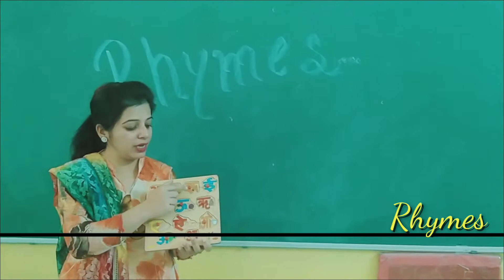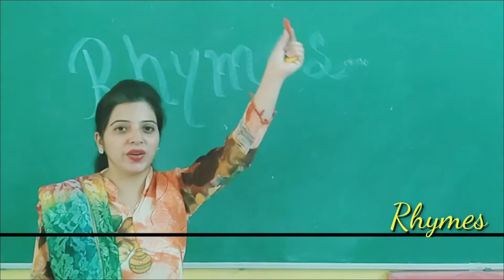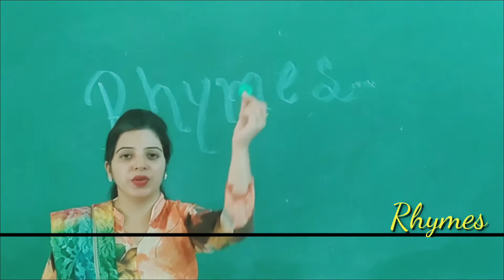RHYMES FOR MIND DEVELOPMENT OF KIDS FOR LKG CLASS